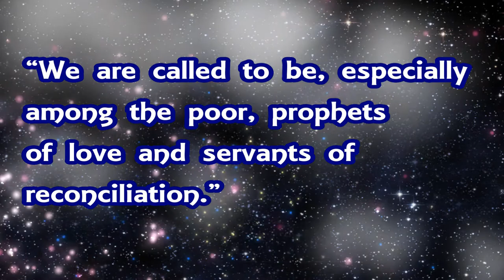scj - priest and seminarians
scj priest of sacred heart of jesus
created by:dianne14